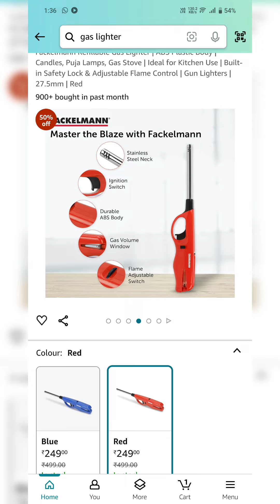Gas Lighter Unboxing